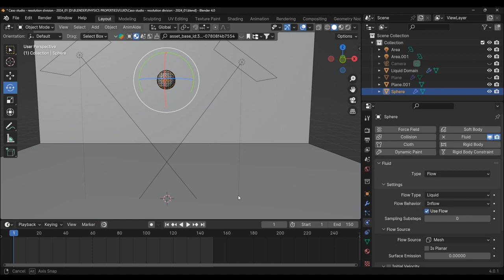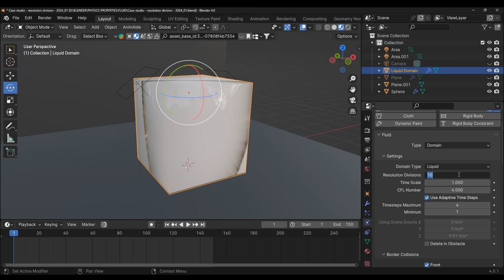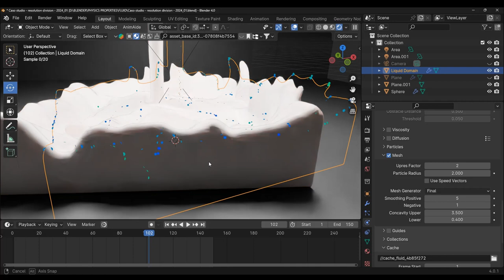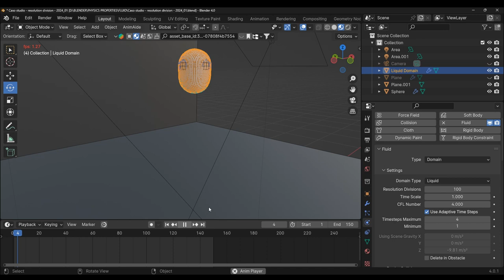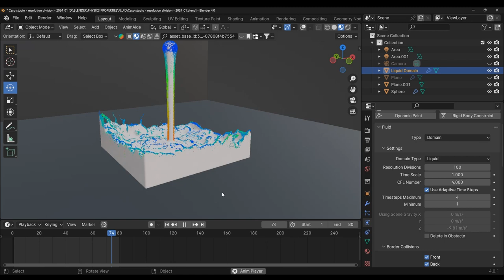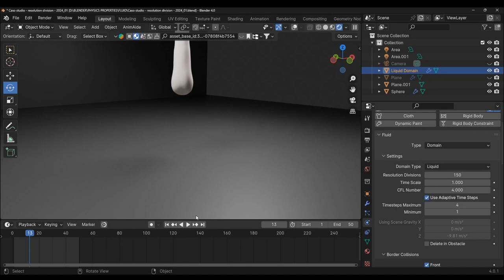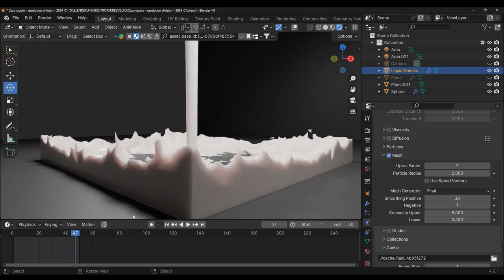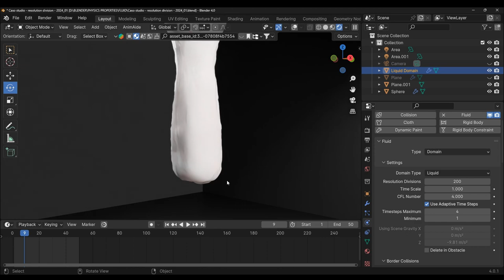BLENDER -Liquid Fluid-iper realistico-how to get a real liquid- physics properties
Ciao: mi piace davvero molto fare simulazioni con Blender ma non sempre tutto va per il verso giusto. Il liquid fluid funziona bene ma non riesco ad ottenere un effetto iper realistico del fluido, devo pompare al massimo i valori e far scoppiare il pc.

In questo video non utilizzo Addon ma solo il software versione 4.0. Ti spiego cosa bisognerebbe fare per rendere il fluido smooth - leggero - non grumoso. Quali sono i settings da aggiustare?

Seguimi anche su Facebook - Milena Nosari